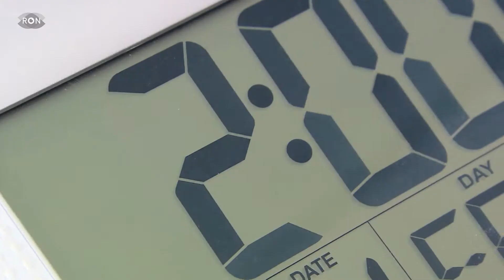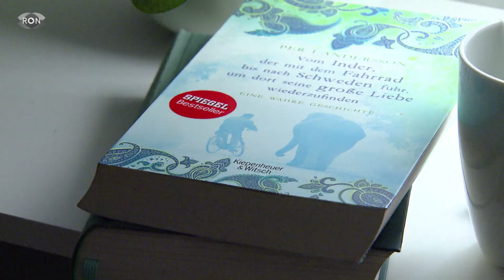Mensch und Tiere verwirrt | RON TV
Hallo Sommerzeit: Am Wochenende ist es wieder so weit, wir bekommen eine Stunde ,,geklaut’’. Was das mit uns macht und wieso Kühe weniger Milch geben, wir sagen es euch.